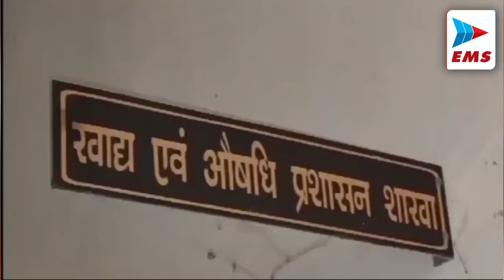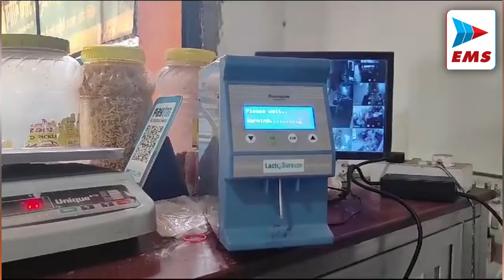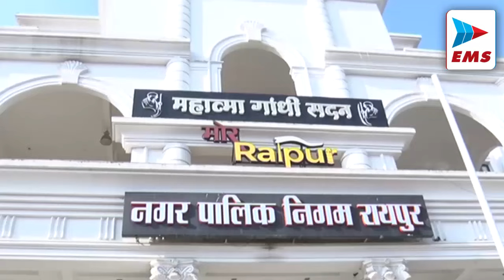Chhattisgarh - नारायणपुर में नक्सलियों पर बड़ा शिकंजा, 5 नक्सली ढ़ेर | EMS TV 03-Jul-2024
नारायणपुर में नक्सलियों पर बड़ा शिकंजा, 5 नक्सली ढ़ेर

छत्तीसगढ़ नारायणपुर अबूझमाड़ में सुरक्षा बलों ने एक बार फिर नक्सलियों पर बड़ा हमला बोला है जिसमें अब तक  5 नक्सलियों को मार गिराया है अबूझमाड़ में महाराष्ट्र के सीमावर्ती इलाके में नक्सलियों की उपस्थिति की सूचना पर पांच जिलों की संयुक्त टीम ऑपरेशन पर निकली थी. दो दिन तक चली मुठभेड़ के बाद सर्च अभियान करने पर 5 वर्दीधरी है नक्सलियों के शव बरामद किए गए हैं। इस ऑपरेशन के लिए 1 हजार जवानों को उतारा गया था सभी जवान सुरक्षित बताए जा रहे हैं.

बलरामपुर खाद एवं औषधि प्रशासन की होटल एवं रेस्टोरेंट पर बड़ी कार्रवाई

आज बलरामपुर खाद एवं औषधि प्रशासन की बड़ी कार्रवाई देखने को मिली है. जिला मुख्यालय के आसपास के होटल एवं रेस्टोरेंट में कार्यवाही की गई है. बलरामपुर कलेक्टर के निर्देशानुसार बलरामपुर खाद्य एवं औषधि प्रशासन विभाग की टीम ने बलरामपुर मुख्य मार्ग में संचालित होने वाले ढाबा एवं होटल में खाद्य सुरक्षा मानक अधिनियम के तहत बलरामपुर खाद्य औषधि की टीम ने दबिश देते हुए करवाई किया है, नमूनोका का सैंपल जप्त किया है.

ईंट से भरे वाहन ने बाइक सवार युवक को रौंदा

ईंट से भरे माजदा वाहन ने बाइक सवार युवक को रौंद दिया। जिससे उसकी मौके पर ही मौत हो गई। ड्राइवर को पुलिस ने हिरासत में ले लिया है। घटना शिवरीनारायण थाना क्षेत्र के नगर पंचायत खरौद की है। जानकारी के मुताबिक, कन्हैया यादव पामगढ़ थाना क्षेत्र के भैसो का रहने वाला था। मृतक बाइक के जरिए खरौद से शिवरीनारायण जा रहा था। इसी दौरान तेज रफ़्तार माजदा वाहन ने उसे टक्कर मार दी।

पुलिस परिवार स्कूल बस को मुख्यमंत्री साय ने दिखाई हरी झंडी

मुख्यमंत्री विष्णु देव साय ने पुलिस परिवार के बच्चों को स्कूल आने-जाने मिली बस को हरी झंडी दिखाकर किया रवाना इस मौके पर मुख्यमंत्री विष्णुदेव साय ने कहा बड़े सौभाग्य की बात है. पुलिस परिवार के स्कूली बच्चों को स्कूल आने जाने के ये बस की सुविधा मिली  है. हाथरस की घटना को लेकर के मुख्यमंत्री साय ने दुःख व्यक्त किया है. मृतकों को श्रद्धांजलि अर्पित करता हूं भगवान उनकी आत्मा को शांति दे.

रायपुर को निखारने के लिए महापौर की ख़ास पहल

स्मार्ट सिटी एवं इंदौर शहर की तर्ज पर रायपुर को निखारने और देश में स्वच्छता के मामले में नगरपालिका निगम रायपुर को श्रेष्ठ स्थान दिलाने के लिए आज नगरनिगम मुख्यालय में स्वच्छता को लेकर नगर निगम के महापौर, निगम आयुक्त, नेता प्रतिपक्ष एवं भाजपा दल, कांगे्स दल के पार्षदों एवं MIC मेंबरों के साथ शहर स्वच्छता के मामले में गंभीरता पूर्वक बैठक हुई। बैठक के बाद महापौर ने कहा - स्वच्छता सर्वे में हमें अब जनता के सुझावों, जनप्रतिनिधियों के विचारों को शामिल